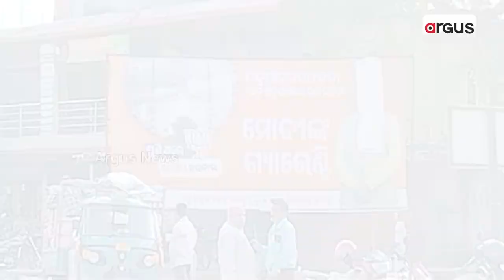ସାରା ଓଡ଼ିଆରେ ମୋଦି ଲହର ଜୋରଦାର || Election 2024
ଦୁଇ ତୃତୀୟାଂଶ ଆସନ ଜିତିବାର ଦମ୍ଭ ଦେଖାଉଥିବା ବିଜେଡି ଅସହିଷ୍ଣୁ କାହିଁକି । ରାଜ୍ୟ ସାରା ଶାସକ ଦଳର ବିଜେପି ପୋଷ୍ଟର ଚିରା ଅଭିଯାନ । ଟିଟିଲାଗଡ଼ରେ ସାମ୍ନାକୁ ଆସିଲା ମନ୍ତ୍ରୀ ଟୁକୁନି ସାହୁଙ୍କ ଗୁଣ୍ଡାବାହିନୀର ଆତଙ୍କରାଜ୍ । ବିଜେଡିର ବେଆଇନ କାମକୁ ଆଖି ବୁଜି ଦେଇଛି କି ପୋଲିସ ପ୍ରଶାସନ ।